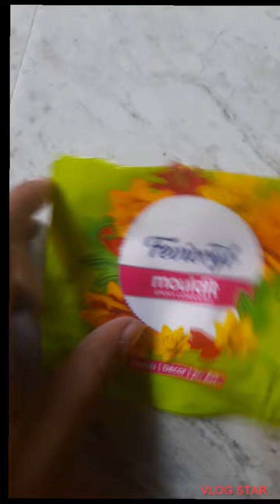Mauldit clay art